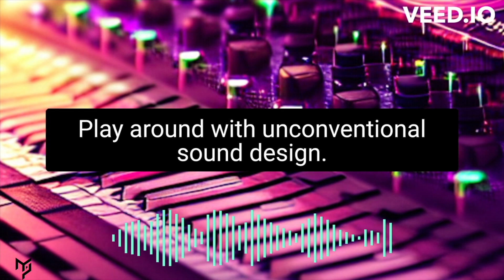Here are some ideas for a music producer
1. Experiment with different genres: Explore different styles of music and try to incorporate elements of those genres into your own production.
2. Create a signature sound: Develop a unique sound that sets you apart from other producers and defines your brand.
3. Collaborate with other artists: Work with vocalists, instrumentalists, or other producers to create new and interesting musical projects.
4. Utilize field recordings: Record sounds from your everyday life and incorporate them into your tracks for added depth and interest.
5. Play around with unconventional sound design: Experiment with synthesizers, sound effects, and other sound design elements to create fresh and exciting soundscapes.
6. Try out new production software and hardware: Stay up-to-date with the latest music production tools and software, and explore new ways of using them in your productions.
7. Create remixes: Put your own spin on existing tracks by creating remixes and reinterpretations of popular songs.
8. Get inspired by other music: Listen to music from various genres and time periods to gain inspiration for your own productions.
9. Study the production techniques of your favorite producers: Learn from the best by studying the production techniques of your favorite producers and incorporating those techniques into your own work.
10. Never stop learning: Keep learning and expanding your skills by taking online courses, attending workshops, and experimenting with new techniques and ideas.